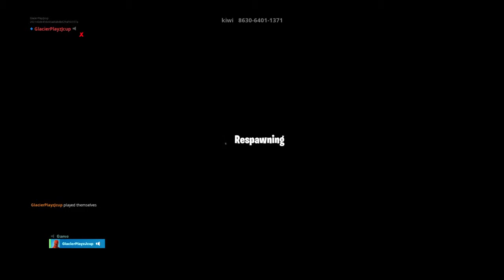Fortnite_20190505101958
Fortnite